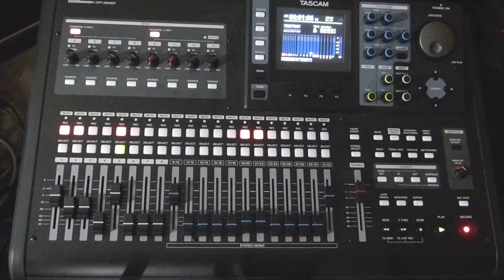Introducing: Steel Jammer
Original rock and metal music videos coming soon!